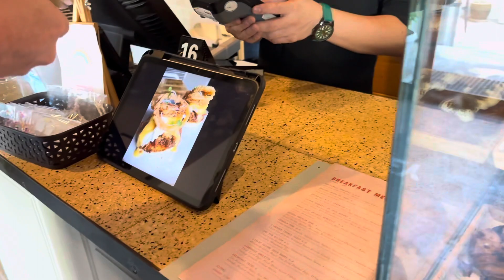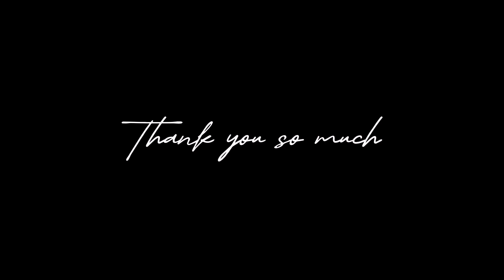CHRISTMAS IN BAHRAIN | Long weekend | Gift shopping | Food trip | Bahrain expat life style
Couldn’t believe it’s almost Christmas. Oskar’s family will also going to spend Christmas in Bahrain so we did a gift shopping. It’s Bahrain National day and we have 4 days off. Perfect timing for all holiday errands

Follow me also on my other social media pages